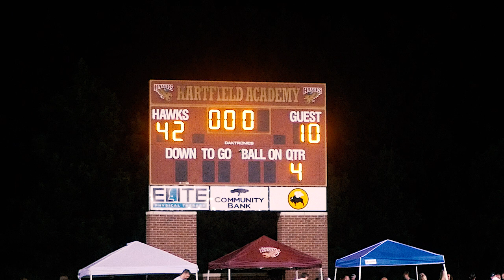Hartfield vs Canton Academy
Hartfield's home opener against Canton Academy was a great time for fans, students, and of course players.